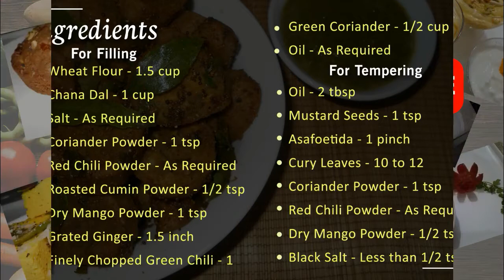Gehun ke Aate ka Fara - Aate ka Fara - Fara Recipe - Pitha Recipe - Gojha Recipe